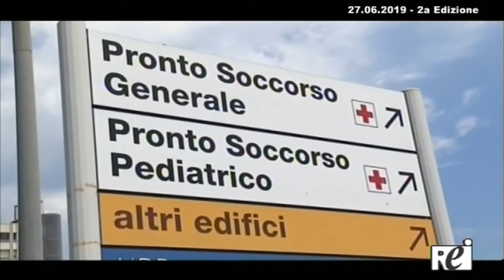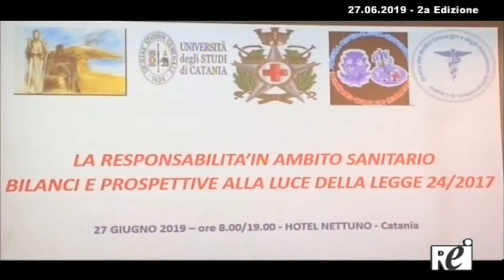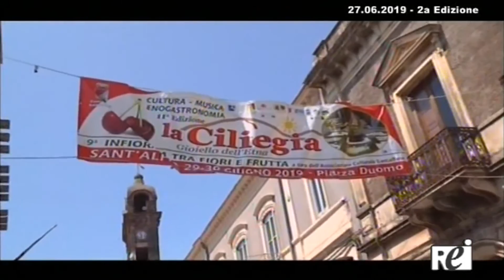OraTg REITV 27-06-2019 - 2a Edizione